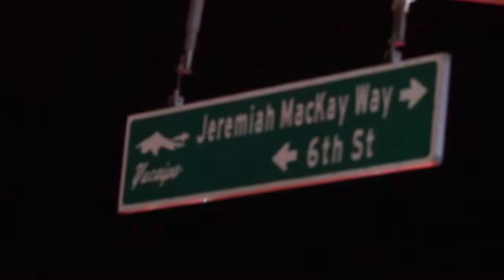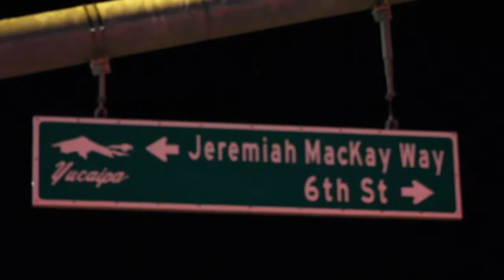Someone Argues with Citizens Patrol in Yucaipa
Car possibly left sitting in a lane on the Blvd